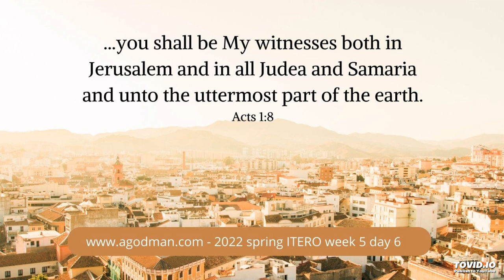Being Filled in Spirit until we Overflow by Speaking for the Lord! 2022sITEROw5d6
Lord Jesus, we want to be filled in spirit, speaking to one another with psalms and hymns and spiritual songs! Amen, Lord, we want to be filled with the Holy Spirit in our spirit until we overflow with Christ by speaking for the Lord! May we be filled in spirit unto all the fullness of God so that we spontaneously speak to one another concerning Christ. We want to keep drinking the Spirit to be filled in spirit until we overflow by speaking for the Lord and speaking Him forth to others. Hallelujah, we all are qualified and able to speak for the Lord by speaking Him forth! Amen, Lord, we exercise our spirit of faith to be filled in spirit and to speak for the Lord and minister Him to others by our speaking!

This is the audio version of the agodman.com article entitled, Men Full of Faith being Filled in Spirit who Practice Speaking for the Lord by faith (based on the HWMR on, God's Economy in Faith - 2022 spring ITERO - week 5 day 6).